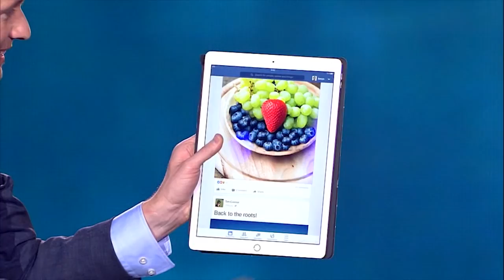Der iPad Zauberer - TV Show - The iPad Magician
This is a trailer from my TV show. Currently it can only be watched by German speaking countries on Amazon and iTunes.

Trailer edited by Martin Czernik